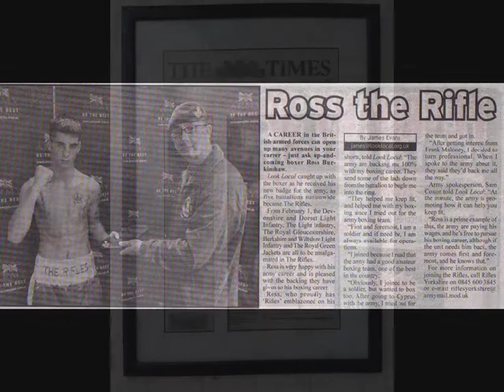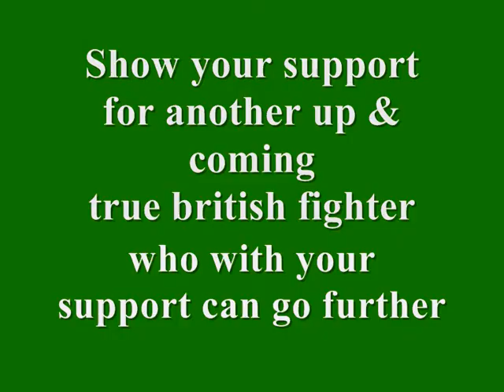Ross "The Boss" Burkinshaw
Video about ross the boss burkinshaw